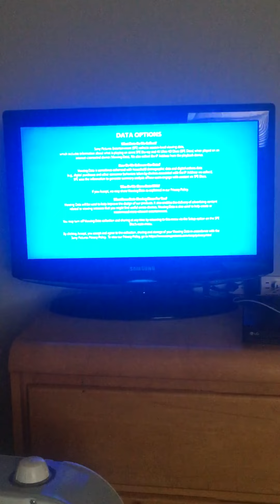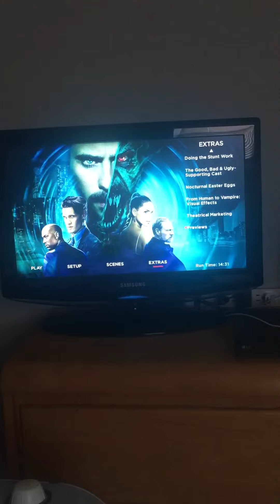Morbius DVD menu walkthrough